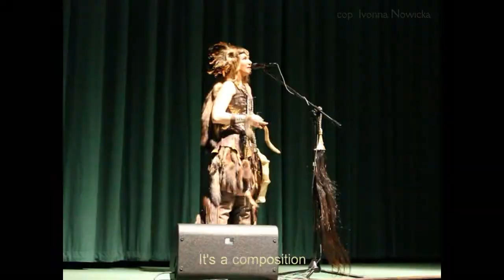Olena Uutai – The Shaman's Call / Олена Уутай – Зов шамана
10 November, 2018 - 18 ноября 2018 Warsaw
Iluzjon Cinema - Кинофестиваль Спутник над Польшой, Кино Илузион, Варшава